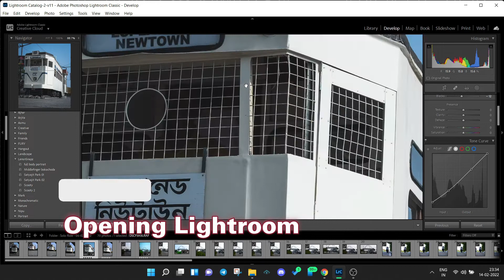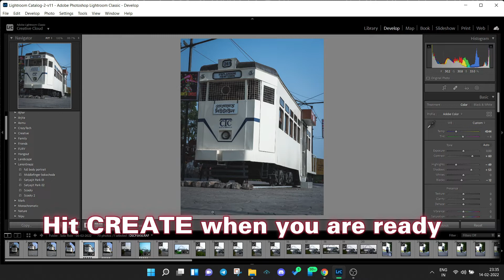Adobe Lightroom Tutorial #2 | How to Create Presets for fast editing in Lightroom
This is new series of videos where I will be posting Adobe Lightroom Tutorial along with other tutorials related to photo, video editing.

Tutorial Credits to Mr. Abhi Ali (Editor)

Peace!